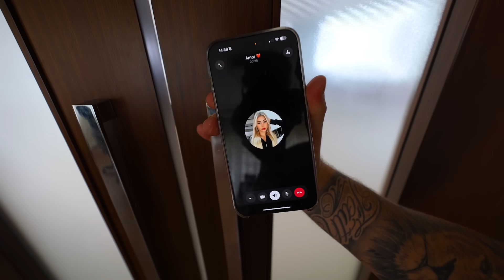MEU DEUS!!! QUEM FAZ ISSO COM UMA CRIANÇA? 😳